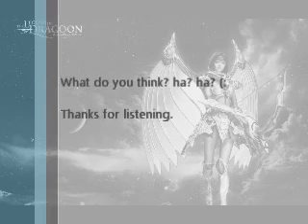Shana ~The White Silver~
Composed & Arranged by Amylian